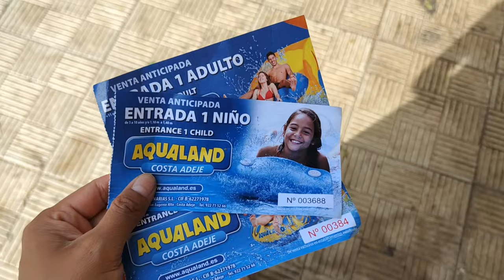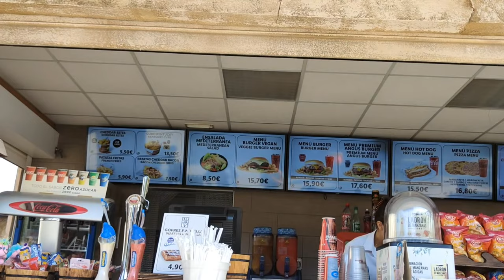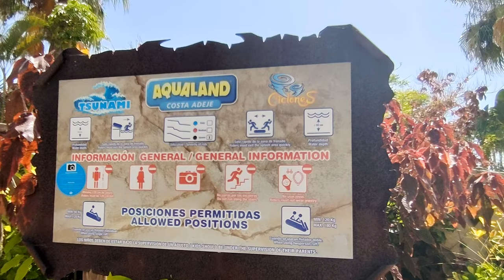Aqualand Costa Adeje Tenerife Canary islands | Travel Vlog 28